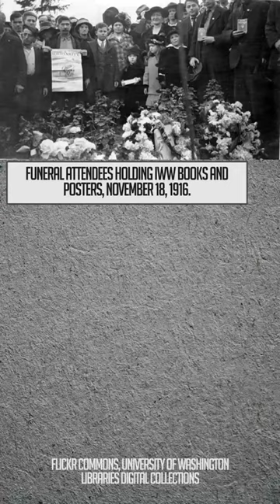Incredible Historical Photos Vol. 68